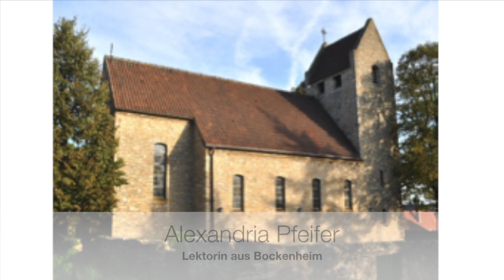Podcast #387 aus dem Leininger Land 7. April 2021 mit Alexandria Pfeifer: Karussell des Lebens.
Ein Team aus dem Leiningerland in der Pfalz bringt Euch jeden Tag einen kurzen ökumenischen Impuls aus den Kirchen in Grünstadt und Umgebung. Den könnt ihr auch mit denen teilen, die nicht online sind! Unter 06359 / 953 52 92  kann man die tägliche Andacht auch zum örtlichen Telefontarif abhören.
Montags, dienstags, donnerstags, freitags und samstags sind protestantische, mittwochs und sonntags katholische Kollegen zu hören. Heute: Podcast #387 aus dem Leininger Land 7.April 2021 mit Alexandria Pfeifer, Lektorin aus Bockenheim: Karussell des Lebens.